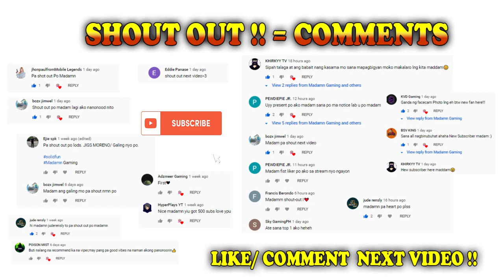HIDE AND SEEK ! RULES OF SURVIVAL ROLE PLAY !!